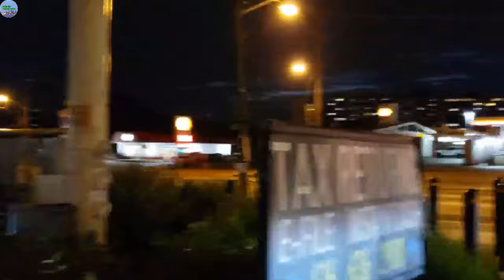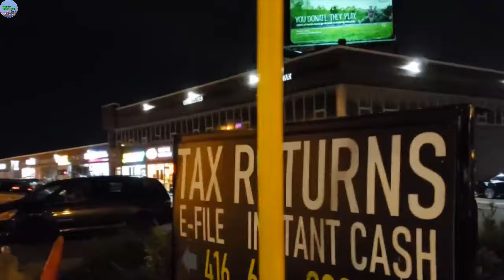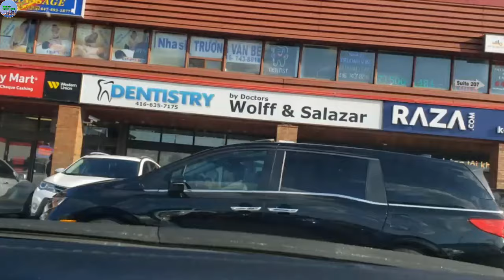A964 - BÁC SĨ TRẦN RA SÂN BAY CHIA TAY ÔNG LINH VỀ NƯỚC